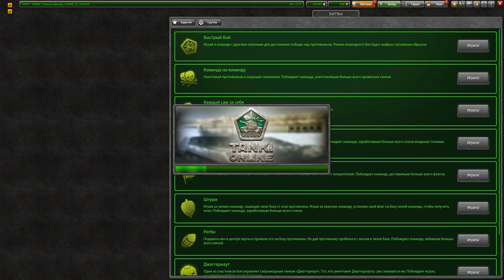ТАНКИ ОНЛАЙН l БОМЖ КУПИЛ М2 КОМПЛЕКТ l ПОЛУЧИЛ ЗВАНИЕ и ОТКРЫЛ 8 КОНТЕЙНЕРОВ !!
Мои аккаунты: IlI_BigTanks_IlI, BOMJ_B_TAHKAX, BigTanks_Referral